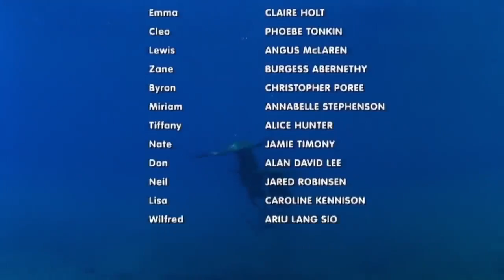H2O | SEASON 1 EPISODE 2 | RECAP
Tv Show: H2O: Just Add Water

Cast: Cariba Heine, Claire Holt, Phoebe Tonkin, Angus McLaren and Burgess Abernethy